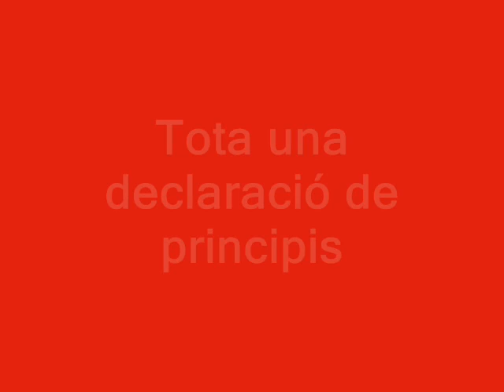De com Rus, tot sol i d'un colp, va solucionar el problema del finançament local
L'estrena d'Alfonso Rus com a diputat autonòmic no va decebre ningú. El també president de la Diputació de València va debutar amb una proposició no de llei sobre el finançament i les competències de les entitats locals. Després d'anys de falta de voluntat de PP i PSOE per a solucionar el tema, Rus el va plantejar 'seriosament' a les Corts... No en digueu demagògia; és, simplement, el Club de la Comèdia.

Mentres, el diputat Lluís Torró (EUPV) s'encarregava de la part política.